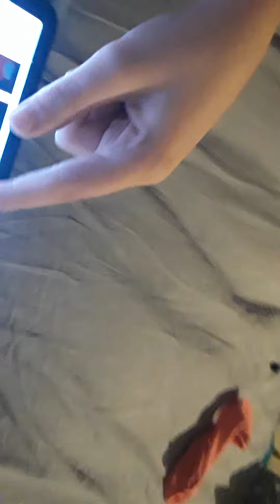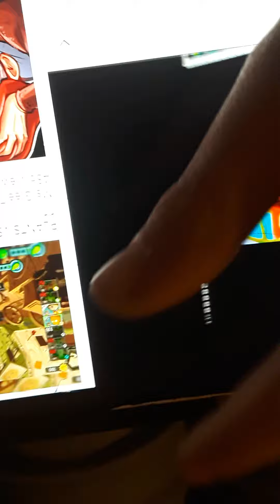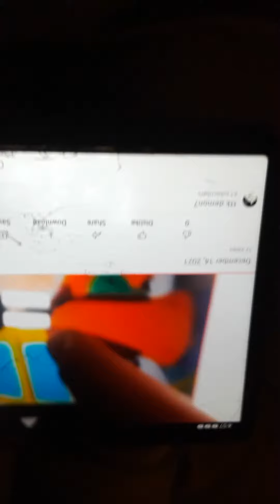December 15, 2021